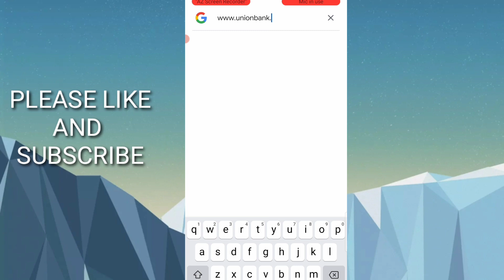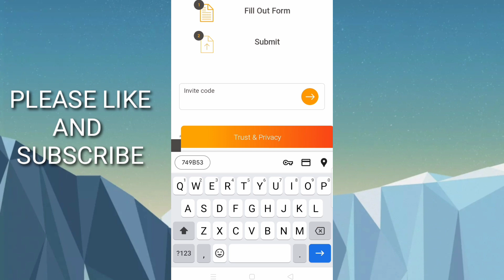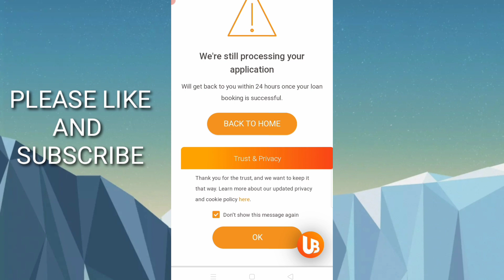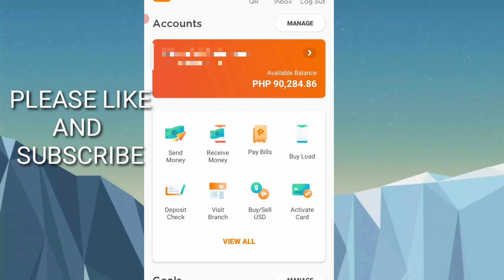QUICK CASH LOAN APPROVAL 100K IN UNIONBANK ONLINE